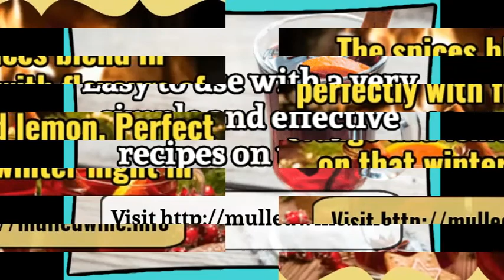Cocktail for Mulled Wine with Apples